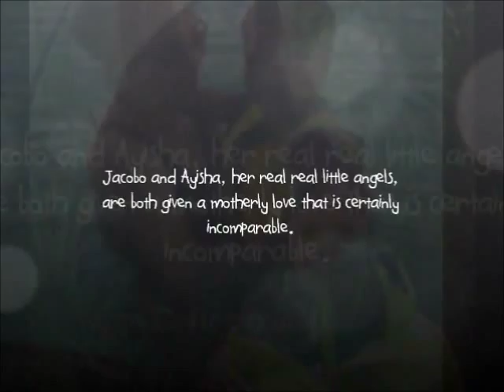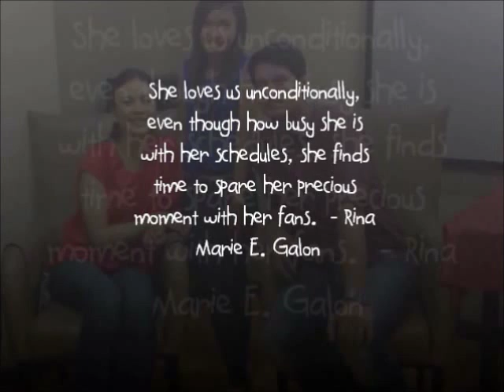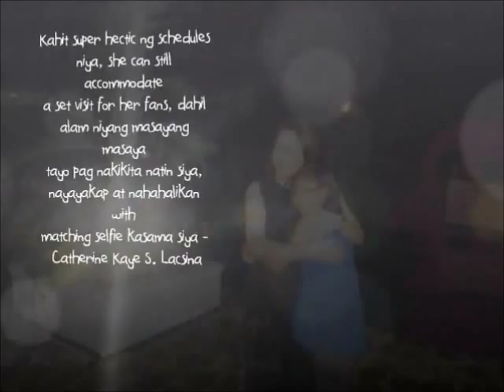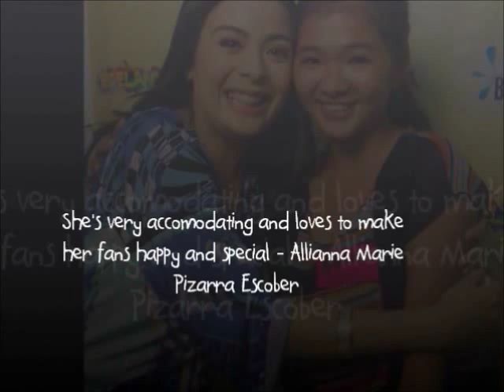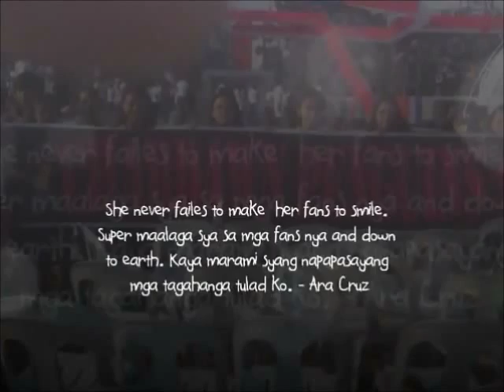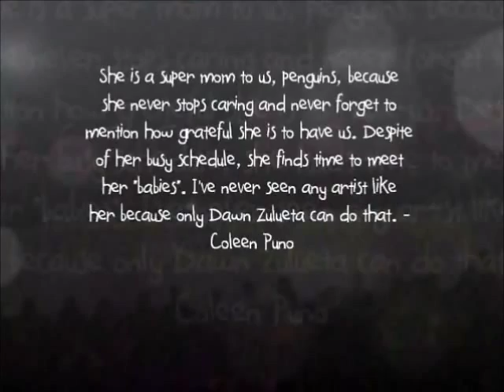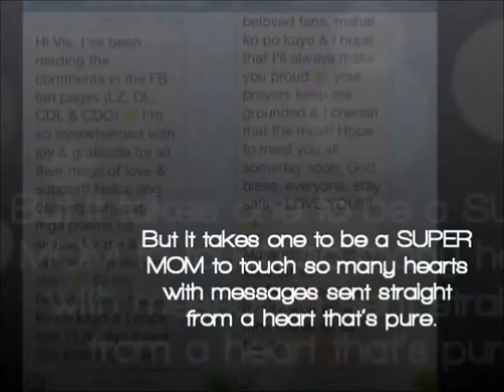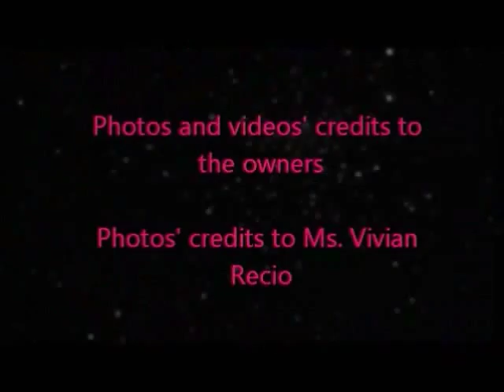What really makes Dawn Zulueta a Super Mom to her fans?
With hugs and kisses, we say Happy Mother's Day Mama Dawn!

CharDawn Penguin